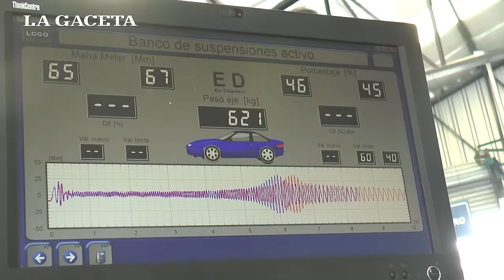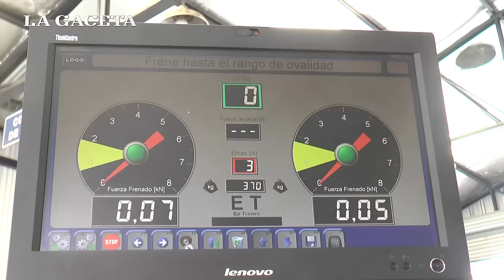Cómo realizar la verificación técnica vehicular antes de salir de vacaciones